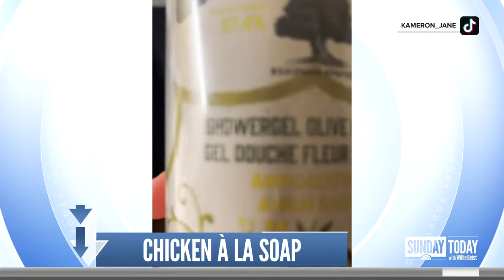Science class reunites 46 years later to witness total solar eclipse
Sunday TODAY’s Willie Geist runs through the Highs and Lows of the week including a science class from 1978 reuniting with their teacher to witness the once-in-a-generation total solar eclipse, a racehorse trotting on the wrong track and more!